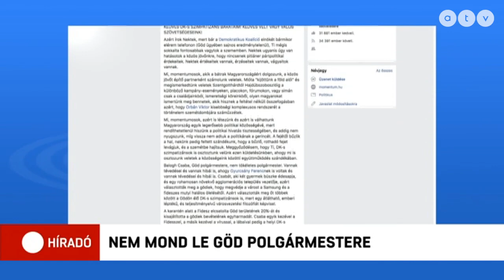Nem csitul a gödi Momentum-DK balhé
Nem mond le, és jogi lépésekkel akarja elérni, hogy távozzanak az alpolgármesterei - ezt Göd momentumos polgármestere mondta a Startban. Balogh Csaba szerint manipulálták azt a hangfelvételt, amely alapján úgy tűnik, hogy fideszes alpolgármestert választana.